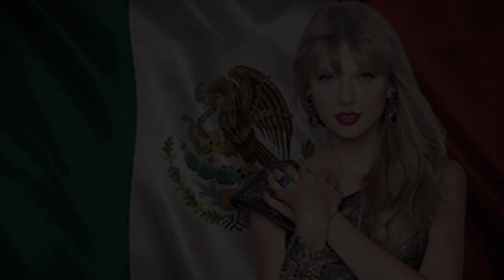🚨TAYLOR SWIFT - CANCIONES SORPRESA EN FORO SOL DE LA CDMX 🚨🙀😱🔥